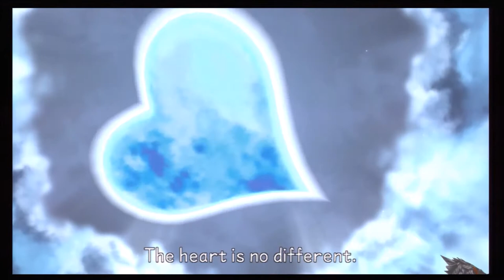R.I.P Leonard Nimoy Voice of Master Xehanort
Rest in Peace Leonard Nimoy passes away at the age of 83.